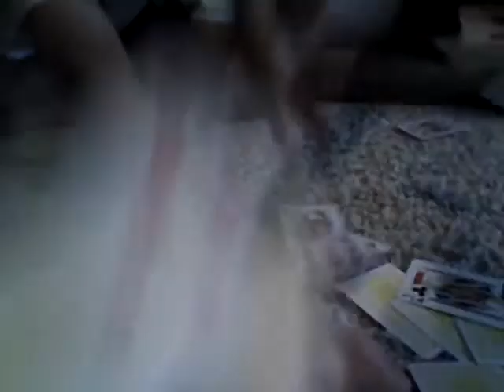Epic fail card shuffles with epic fail cards!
Just for fun, hope you enjoy our stinking it up.  Sit down enjoy an apple and have a laugh with a friend.  Any fruit really.  Lol enjoy us.